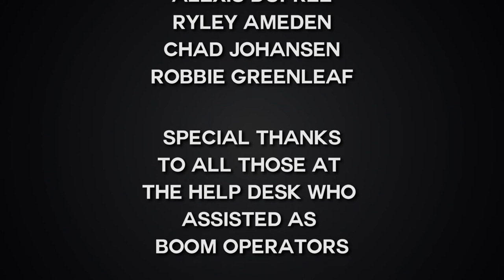THE HELP DESK | Plymouth State University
Technology is an amazing asset to higher education, but can often present challenges and unexpected problems for students, faculty and staff. Fortunately, The Help Desk is standing by seven days a week to assist you with any technology needs.

Located in Lamson Library and Learning Commons, The Help Desk provides Plymouth State students the opportunity to gain real world technology experience while attending Plymouth State.

If you are interested in working at The Help Desk, you can apply online at:

Have a question? Have a technology problem? We'd love to hear from you!